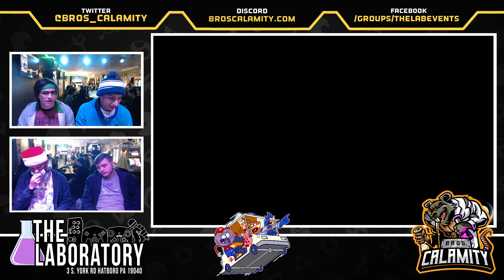Regular Bairs #356 - SSBU Doubles - Round Robin - Riften & L and L vs. Lagiakai & MPg